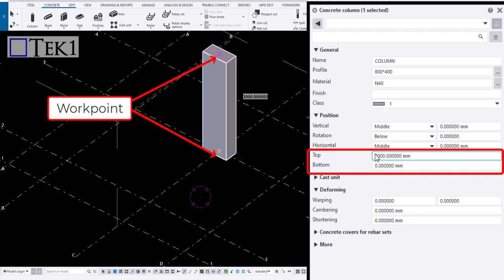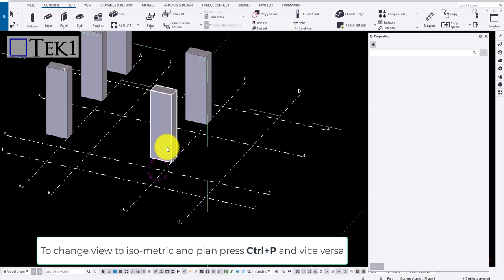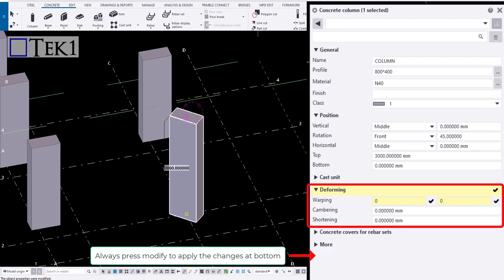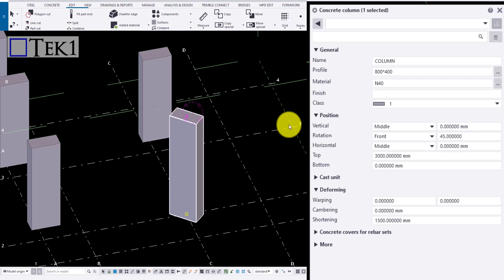Tekla Basic - Learning Concrete Column tool in Tekla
This tutorial will help to understand the creating Concrete Column in Tekla.